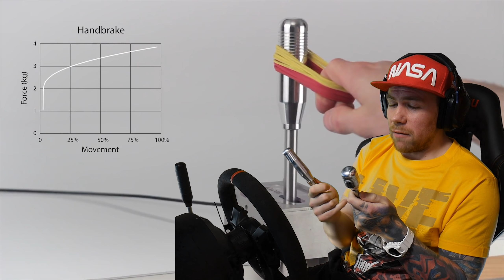мини ОБЗОР новых Aiologs и жуткая Аргентина Dirt Rally 2.0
Беспощадная Аргентина! В следующий раз я буду делать подвеску мягче!
КУПИТЬ КПП ИЛИ РУЧНИК AIOLOGS SIM
ССЫЛКА НА МОЮ ПОДВИЖНУЮ ПЛАТФОРМУ 4DOF